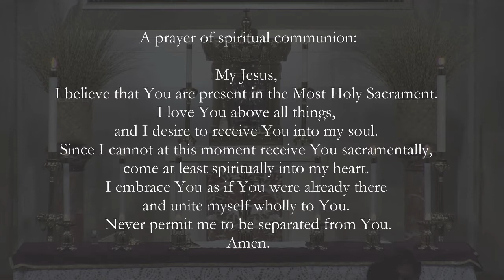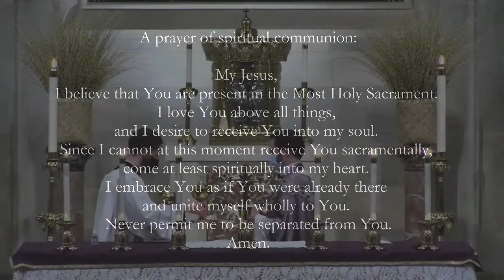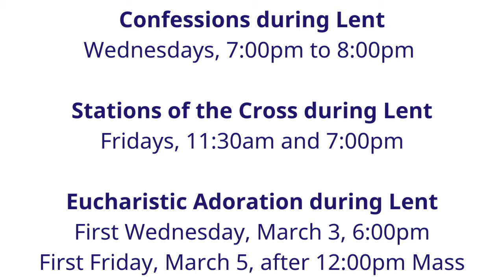1st Sunday of Lent - 2/21/21 - Fr. Lucas Laborde